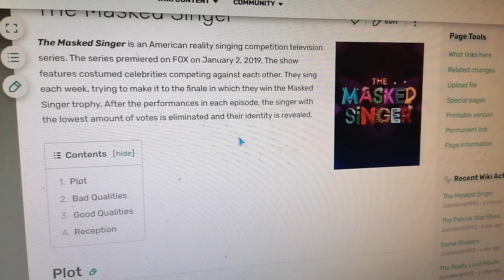The Masked Singer is on Terrible TV Shows Wiki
Note: I'm okay with The Masked Singer.